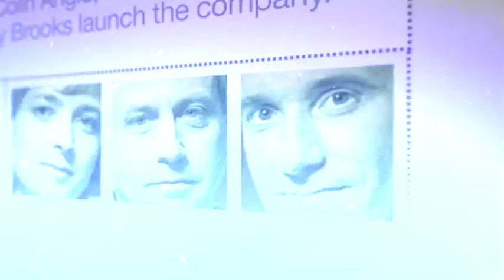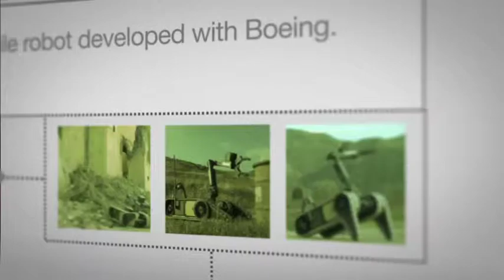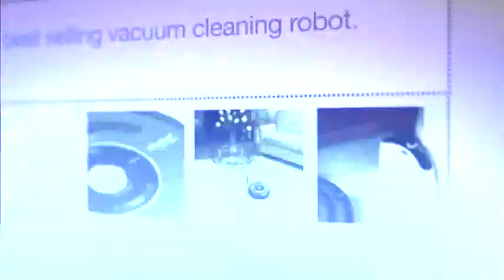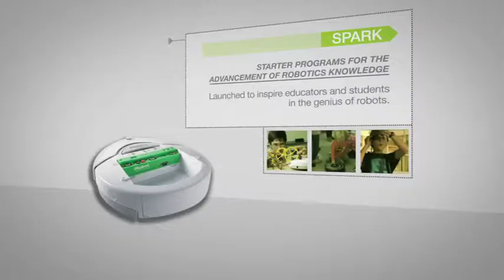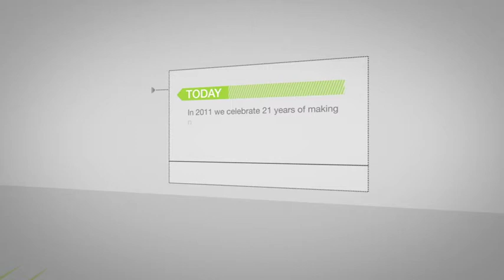iRobot heritage video